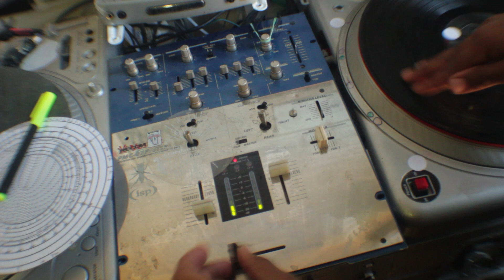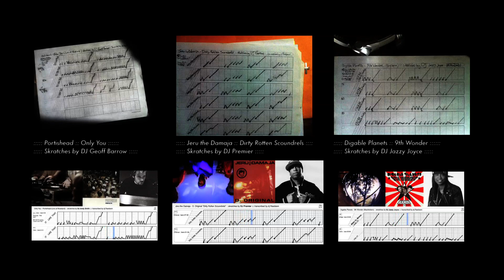The Kermit Skratch :: using a Snare Drum :: Kermit Hyper Drumming :: Dj Raedawn :: 1-11-16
Using the Kermit Skratch on a Snare Drum can help Turntablists increase speed and complexity of their Juggling or HyperDrumming compositions. When performed during a set, the Kermit skratch, which is the combination of 2 chirps and a halfspeed flare, creates an up beat skratch break pattern that sounds like a Jungle/Drum & Bass rhythm. For those whom are new to Hyper Drumming, it is the incorporation of various skratch techniques into a re-sequencing of a kick and snare sample. Although Hihats, Sample blasts and other sounds are sometimes paired with these kicks and snares on battle records, its the kick and snares that have been used the most by turntablists over the years to create live drum skratch patterns. This segment focuses on Kermit skratching on Snares since the harsh/shrill sound of them has a more stark timbre (sound texture) than the average kick drum that resides in the lower bass registers of the human audio spectrum of 20-20k hertz.